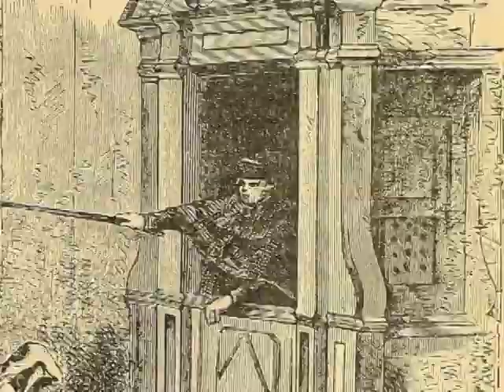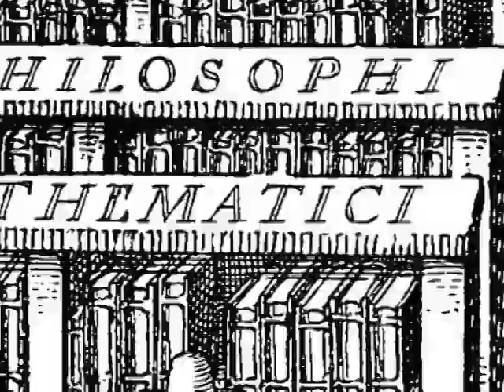Christian Origins of Caps & Gowns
Not only did Christianity give us the university system, but the attire we've all come to associate with academia and graduation is rooted in Christian clergy attire.